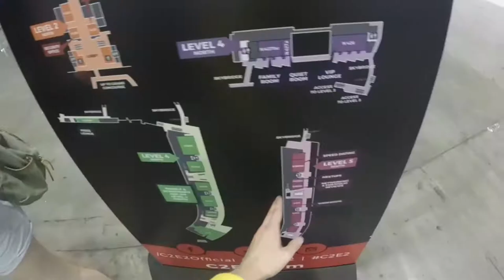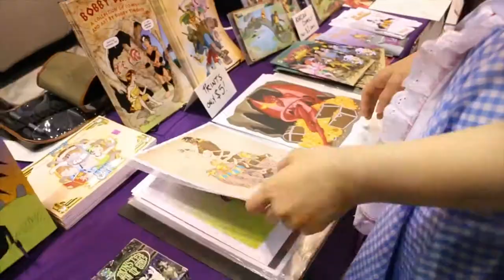C2E2 2K17 Weekend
Join my friends and I, on our C2E2 Weekend Experience! This would be my second year in a row going to C2E2 and can't wait to go again. We had a lot of fun filming and just hanging out there. It was an amazing atmosphere and had so much fun.